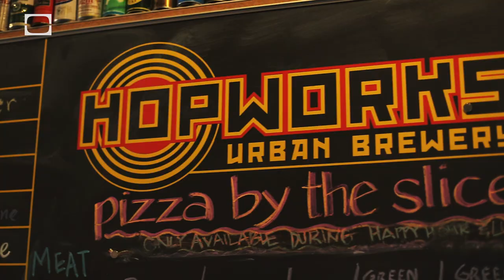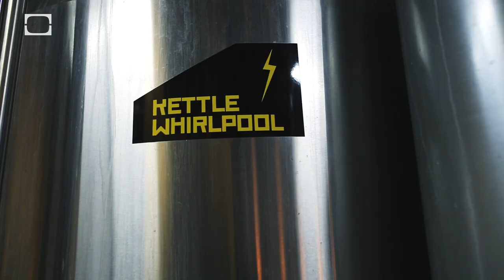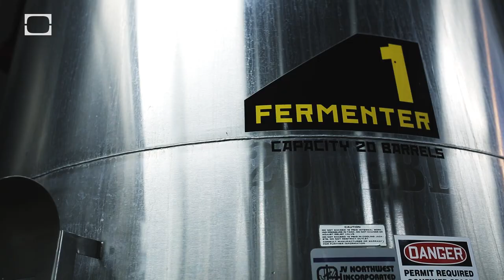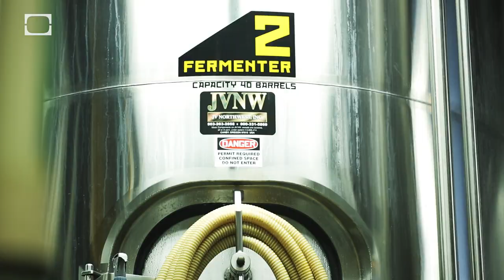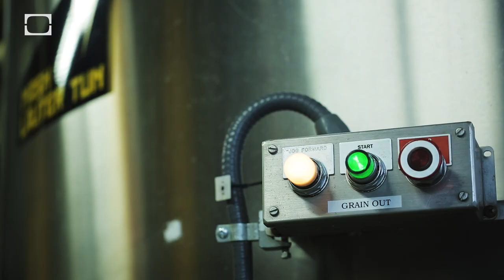Hopworks Urban Brewery: The Benefits Of Organic Beer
Christian and Tom from Hopworks Ubran Brewery in Portland, Oregon told us the tricks of the trade in organic brewing. Although their beers cost a quarter more than other craft brews in Portland, they make sure that you can really taste the difference.

Watch Brew Age on your mobile device by downloading the new TestTube iOS app here!

Brew Age is a short format video series, documenting the home brewers and microbrewers alike that are making a splash in the craft beer industry. It's a craft beer revolution!

If YOU want to brew your own beer, learn how with the American Homebrewers Association